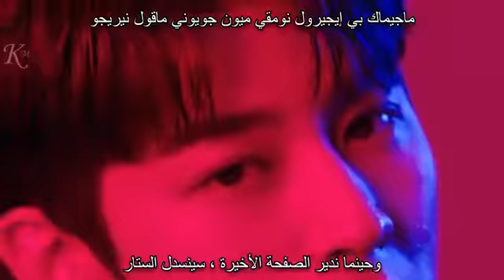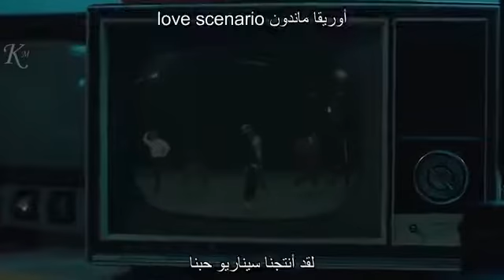IKON (LOVE SCENARIO) Arabic sub +نطق